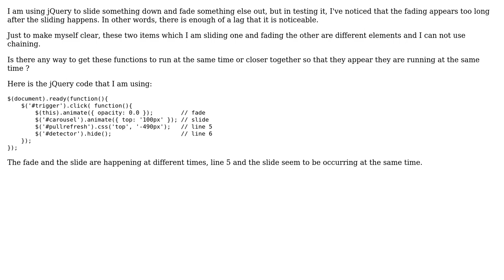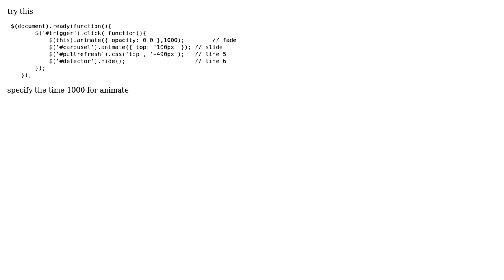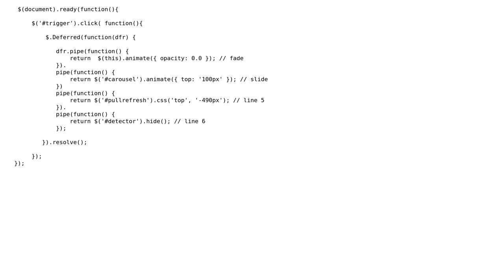Run two jQuery functions at the same time (4 Solutions!!)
Run two jQuery functions at the same time

With thanks & praise to God, and with thanks to the many people who have made this project possible! | Content (except music & images) licensed under CC BY-SA | Music | Images & others | With thanks to user vol7ron user PSR user makedon user Lydon user IMUXIxD and the Stack Exchange Network Trademarks are property of their respective owners. You are responsible for your own actions.